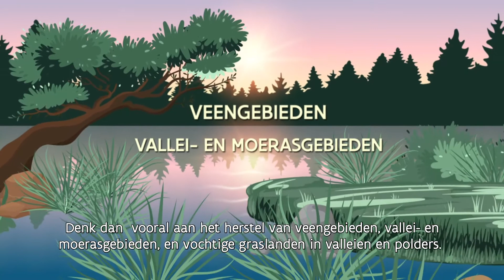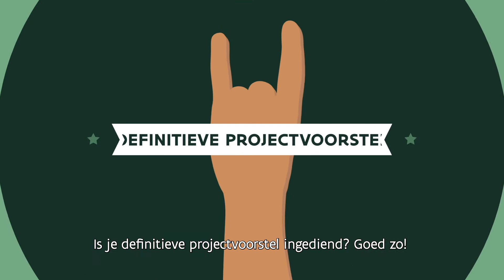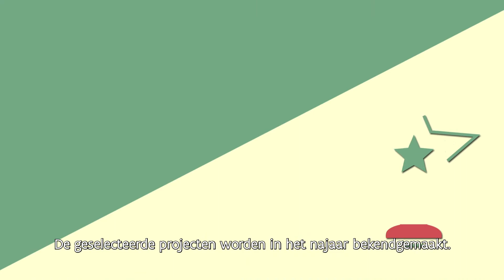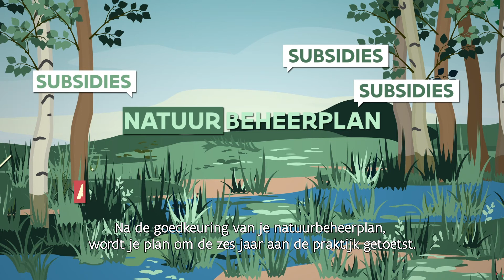Projectsubsidies natuur | Natuur en Bos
In dit filmpje laten we je kennis laten maken met projectsubsidies natuur (wat is het?) en laten we zien welke stappen je dient te ondernemen om een project in te dienen, hoe je die stappen moet zetten, wie je hierbij begeleidt, …

Deze video werd gemaakt door Natuur en Bos.